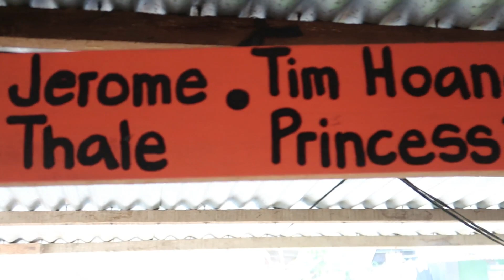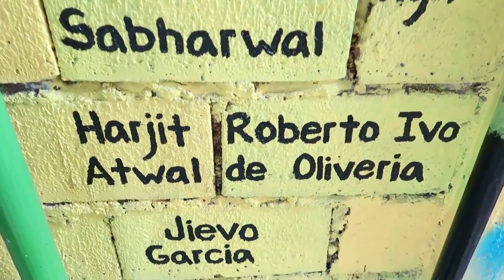Thank you 300k FAM! - 300K Subscribers Special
To all my supporters and GD fam thank you very much for the very big support! I love y'all!